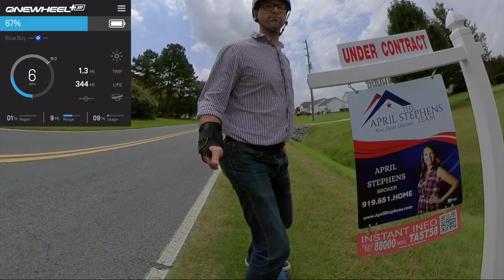Commute Aug 10th (OneWheel insta360 ONE R)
Me heading to and from work (though I recorded it in reverse order). Just a fun video, nothing crazy, just floating to some chill music. Have it on in the background and enjoy me dodging the odd car and stuff.